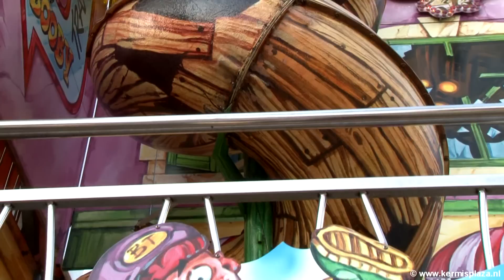Kermis Amsterdam Westerpark 2011 - Kermisplezier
Kermisplezier in het Amsterdam Westerpark. Van 12 t/m 27 maart 2011 één groot feest! Kijk voor alle informatie over deze kermis, en over alle andere kermissen in Amsterda, op

Op zoek naar kermis bij jou in de buurt? Kijk op Het beste kermisoverzicht van Nederland.